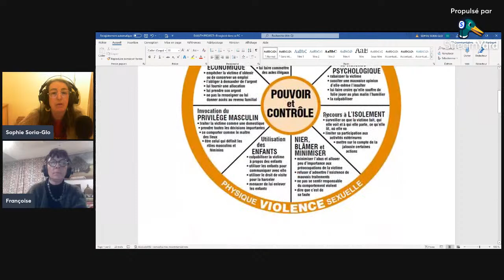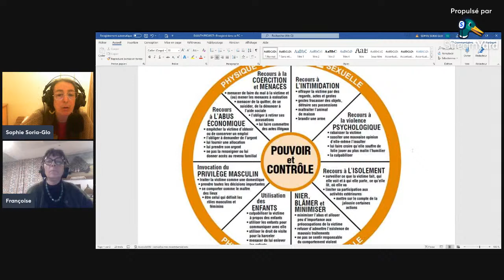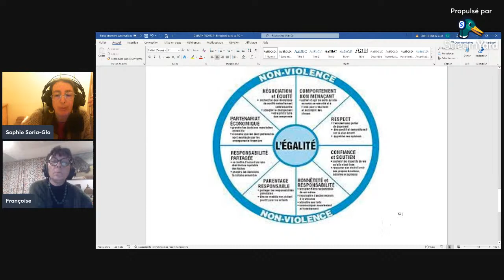LE CONTROLE COERCITIF DU PERVERS NARCISSIQUE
Qu'est-ce que le contrôle coercitif ? Comment il fonctionne dans le couple ?
Contrôler sa compagne et assurer sa domination sur elle font partie des violences conjugales.
Le "PN" est en effet un fanatique du contrôle qui veut détruire sa proie et l'empêcher de vivre, même après la rupture du couple.
Ces violences ne s'arrêtent pas lors de la séparation. Au contraire, elles continuent sous une forme parfois différente que nous allons analyser ici. Le contrôle coercitif a été étudié par des sociologues aux Etats-Unis, au Canada et en Europe. Il n'est pas reconnu en France. Le harcèlement moral dans le couple est devenue un délit depuis la loi du 9 juillet 2010 mais selon nos calculs 89% des plaintes pour harcèlement moral dans le couple sont classées sans suite, ce qui est un scandale et provoque des drames humains. La loi de 2010 ne donne pas une définition du harcèlement moral conjugal mais le concept de contrôle coercitif établit une liste de comportements qui peut aider la Justice, actuellement défavorable aux femmes victimes. Au Canda le contrôle coercitif est inscrit dans le code criminel.
Cependant le contrôle coercitif constitue les étapes d'une escalade qui peut mener jusqu'au meurtre de la victime.
Analyser ses modalités peut permette de mettre en place des mesures de prévention efficaces contre les "féminicides" dont le nombre a explosé depuis le début de l'année 2022.
Cette vidéo est destinée aux victimes mais aussi aux pouvoirs publics à qui VICTA demande des réformes depuis des années.
Expliquer le contrôle coercitif apporte  une grille de lecture des comportements du conjoint violent aussi bien aux femmes victimes elles-mêmes qu'aux pouvoirs publics afin de les aider à éviter les drames.

Conférence et groupe de parole en ligne pour les femmes victimes.

Par Sophie Soria-Glo, coach certifiée et juriste, présidente bénévole de l'association VICTA et fondatrice du cabinet de conseil LE NOUVEAU COACHING ETHIQUE, spécialisé dans la défense des femmes victimes de harcèlement moral dans le couple, la famille ou l'entreprise.

VICTA ne vit pas des subventions et ne peut pas assurer en bénévolat  les coachings des participantes ni leur suivi juridique.